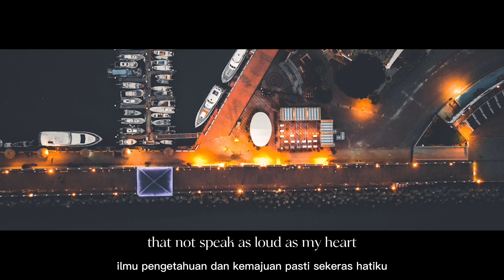Coldplay-The scientist-FULL LIRIK